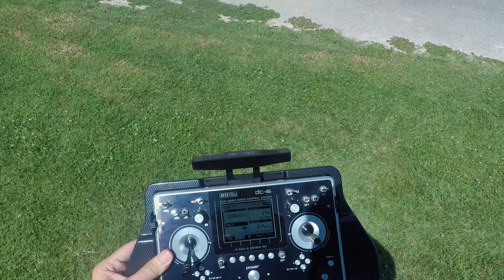Mig-21 Turbine jet RC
Model: Freewing Mig-21
Turbine: Kingtech K45 G4+  45N, lowered IDLE to 75k!
Castle BEC
2600 LiIon Jeti 2S
1300 LiFe Kingtech 3S
Jeti 24ch TX
Jeti RX